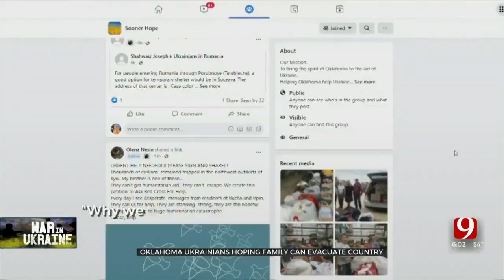Ukrainian Natives Living In Oklahoma Look To Help Family Still In The Country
One Ukrainian couple here in Oklahoma says their loved ones are trying to get out, but evacuating is extremely high risk.